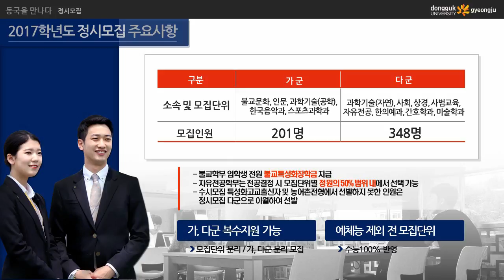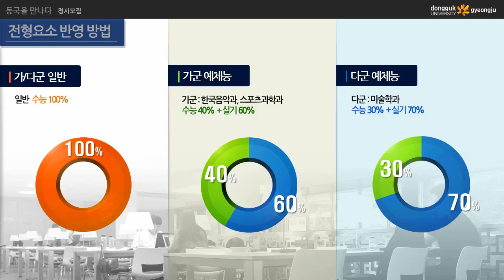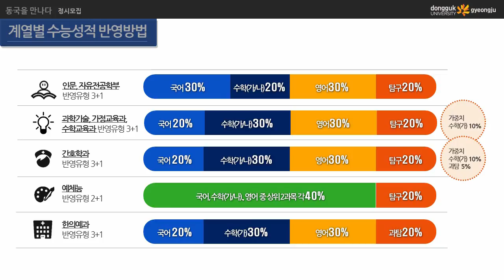[하이틴TV] 동국대학교 경주캠퍼스_동영상입시설명회_정시전형안내